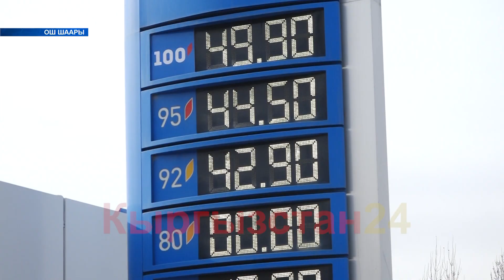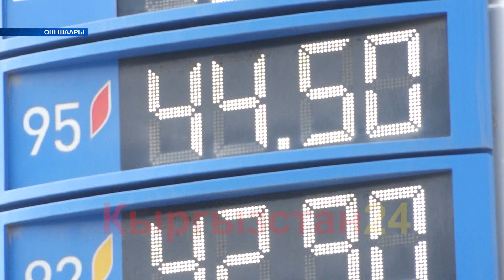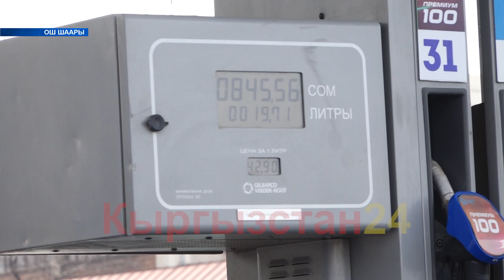Ошто бензиндин баасы 50 сомго чыкты|Кыргызстан 24